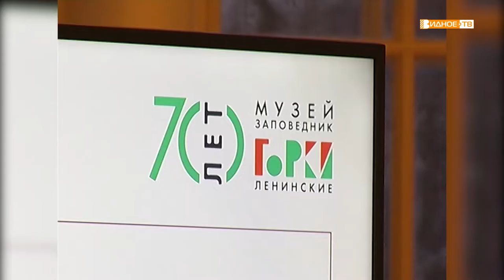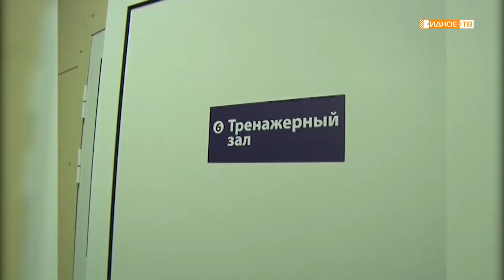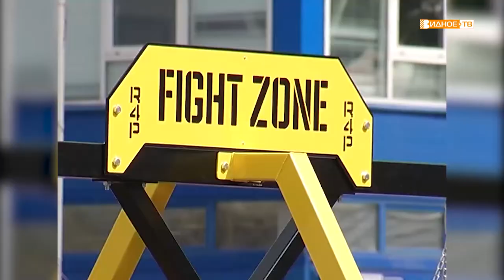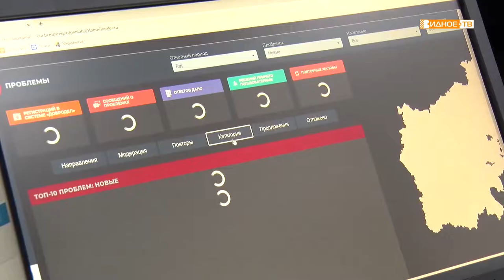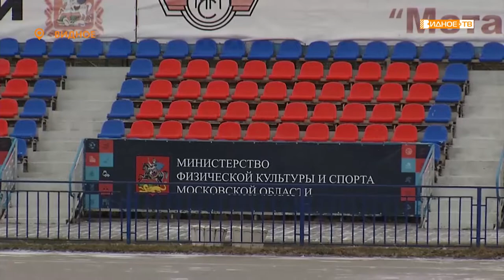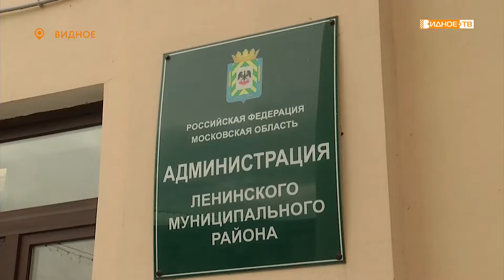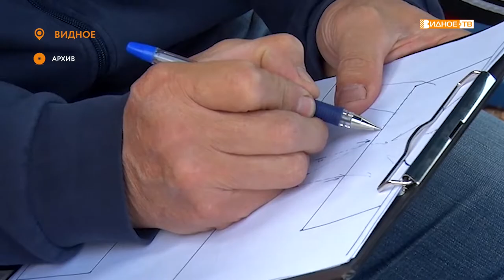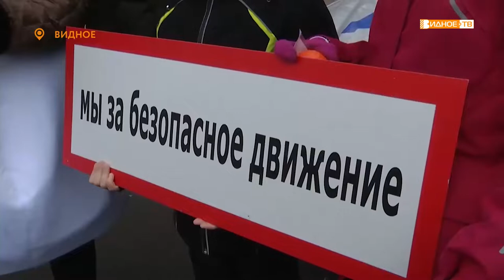Новости телеканала Видное-ТВ (31.12.2019 - вторник)